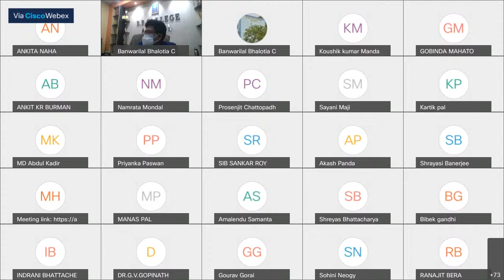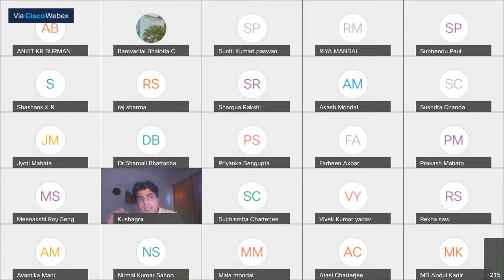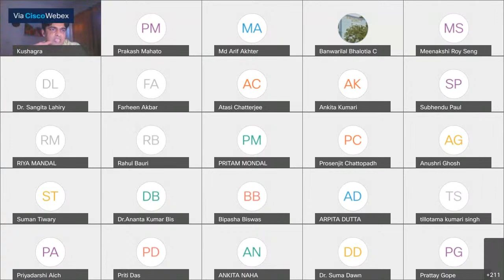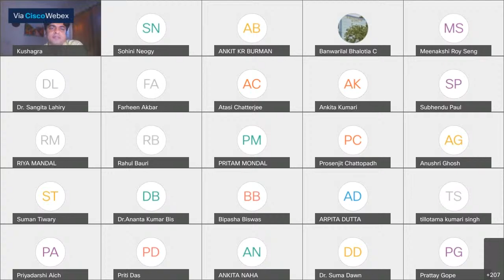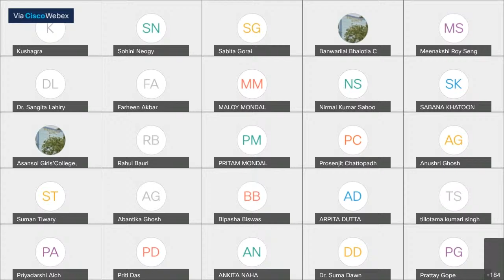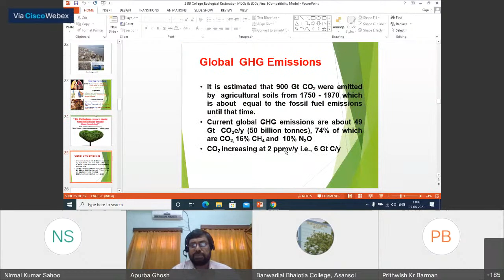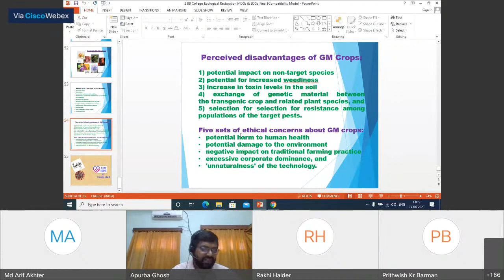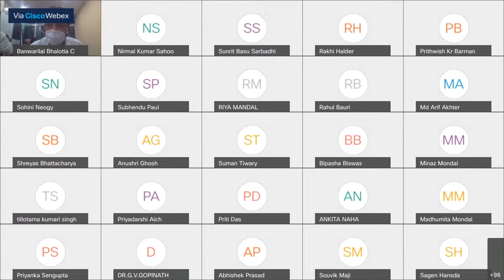ECOSYSTEM RESTORATION: STRIVING TOWARDS SUSTAINABILITY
IQAC, BANWARILAL BHALOTIA COLLEGE, ASANSOL